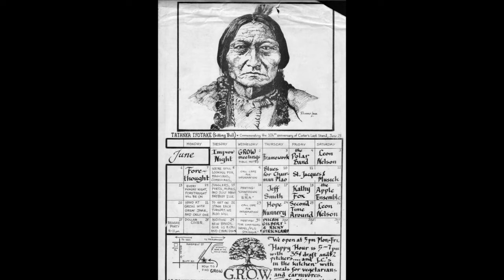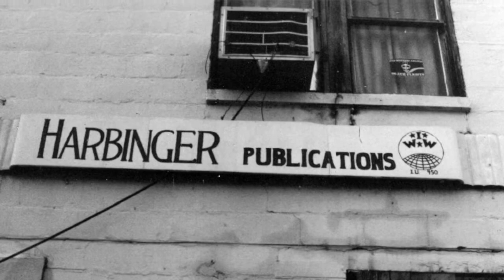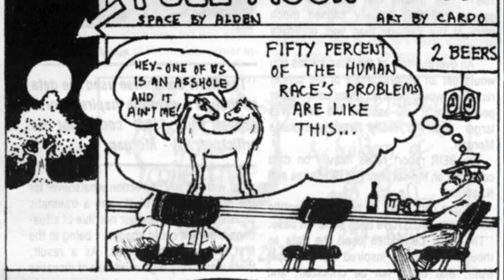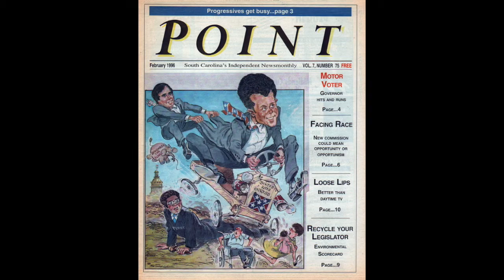Wendy Brinker on GROW, art, and activism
Artist Wendy Brinker talks about her time at the Grass Roots Organizing Workshop, which spanned from the year it opened, when she was 16, until the year it closed. She believes that the arts in all its forms are critical to movement building.

This interview is part of a project by SC Progressive Network Communications Director Becci Robbins documenting the radical youth movements in Columbia SC in the 1960s, 70s, and 80s.